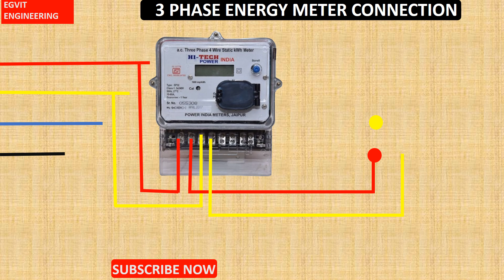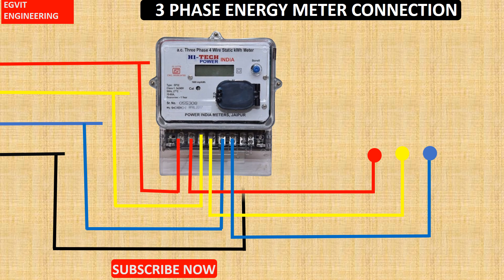3 Phase energy meter connection complete tutorial video/3 phase energy meter wiring diagram video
Welcome to our comprehensive video tutorial on 3 phase energy meter connection! In this in-depth guide, we'll show you the step-by-step process of connecting a 3 phase energy meter safely and efficiently.

As an electrician or homeowner, understanding how to connect a 3 phase energy meter is crucial for ensuring accurate energy billing and preventing electrical hazards. Our video tutorial is designed to provide you with the knowledge and skills necessary to complete the installation with confidence.

In this tutorial, we'll cover the following topics:

- 3 phase energy meter connection
- Meter installation and wiring
- CT (Current Transformer) connection
- PT (Potential Transformer) connection
- Metering panel installation
- Wiring techniques and best practices
- Safety guidelines and precautions
- Energy meter calibration and testing

By the end of this tutorial, you'll have the skills and knowledge to:

- Connect a 3 phase energy meter safely and efficiently
- Install and wire the meter correctly
- Understand CT and PT connections
- Install a metering panel
- Identify and avoid common electrical hazards
- Calibrate and test the energy meter

Our video tutorial is perfect for:

- Electricians and electrical contractors

- Homeowners and DIY enthusiasts
- Students and trainees in electrical engineering and technology
- Anyone looking to improve their knowledge and skills in electrical metering and installation

So if you're ready to learn how to connect a 3 phase energy meter and ensure accurate energy billing and safety, then join us for this comprehensive video tutorial!